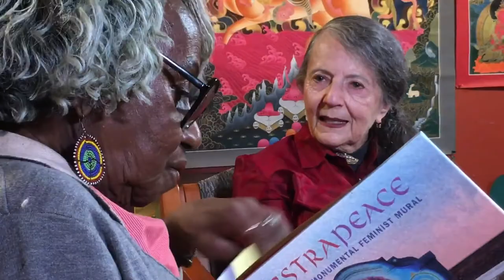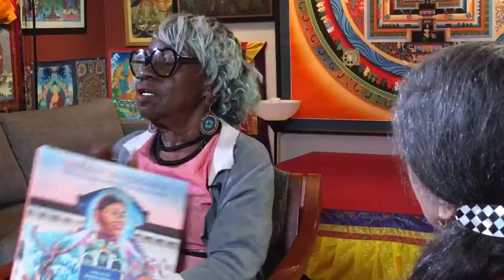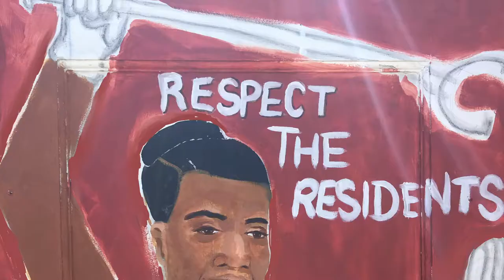BAY AREA ART BEAT AUGUST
Bay Area Art Beat is an interview program with host Susan Duhan Felix (Art Ambassador for the city of Berkeley) featuring local arts professionals and arts venues in Berkeley California